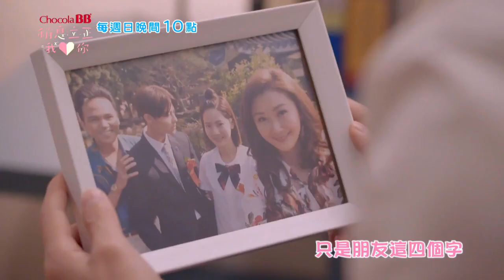Trailer Attention, Love! - Nghỉ! Nghiêm! Anh yêu em ep 4 稍息立正我愛你第4集預告#只是朋友篇